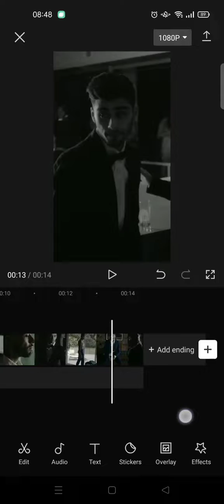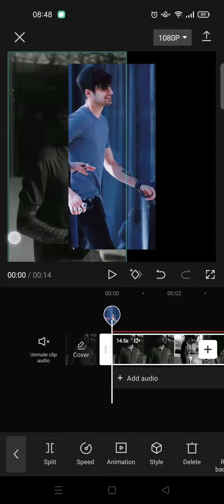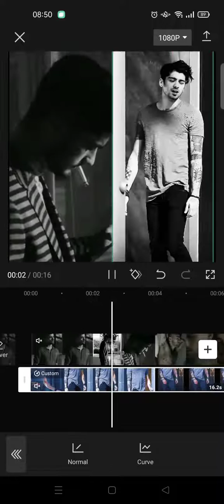How to Put Two Videos Together Side by Side on Capcut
Here is how to easily put two videos together on Capcut